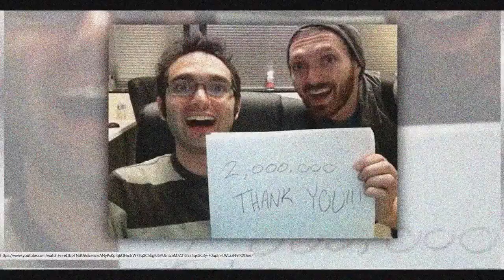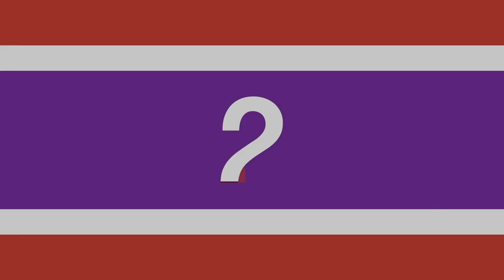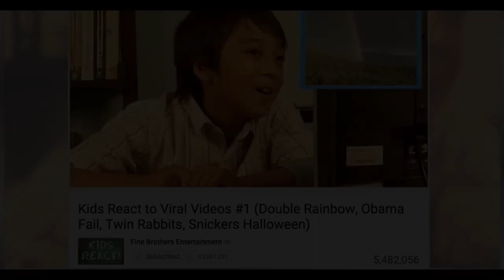Top 5 Episode 2 - The biggest youtube Losers of the year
Welcome to the second episode of the top 5 series. This episode features the biggest 5 losers from January until mid april. The ranking is according to the amount of subscribers lost in this period.

Looking for a new Youtube Network? Wukh Network offers your channel 90% revenue and no lock in contract + plus friendly, helpful and fast support to all your doubts, questions regarding your channel or youtube in general.